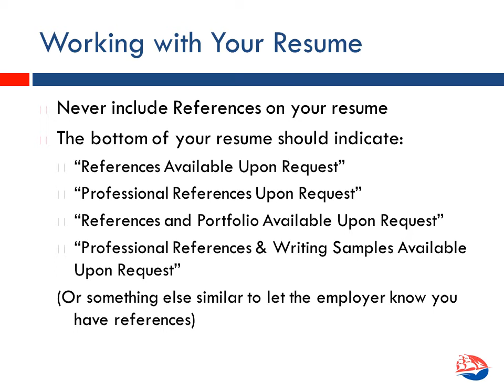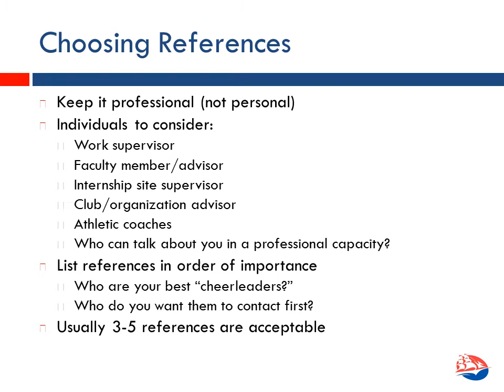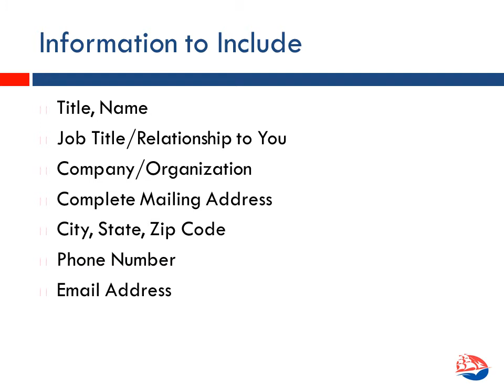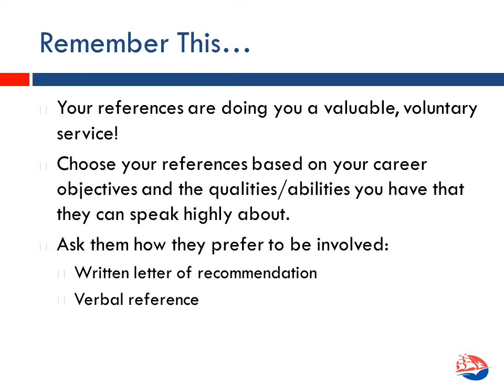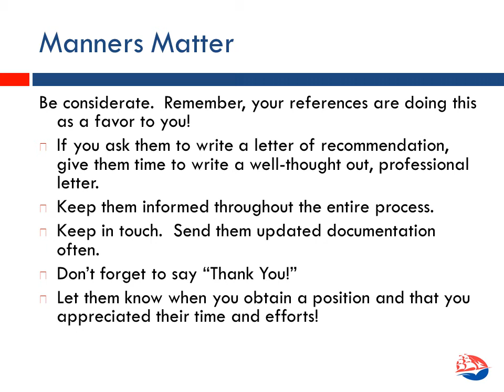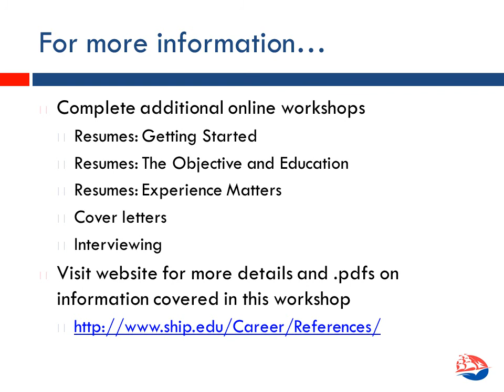Shippensburg University Career Center - Reference Page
This presentation will including information and tips on obtaining professional references; how to use those references effectively; and suggestions on the content and format of reference sheets for the job search process.